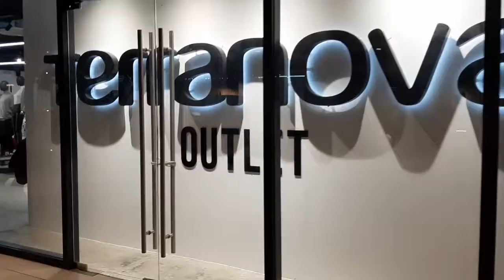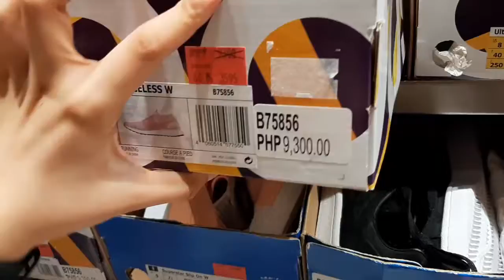ACIENDA DESIGNER OUTLET SILANG CAVITE AT NIGHT QUICK WALKTHROUGH PREMIUM FACTORY OUTLET GALA GALA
So Ngayon..

Meron tayong video ng paglibot libot nate sa ACIENDA DESIGNER OUTLET SA SILANG CAVITE. Tara samahan nyo. Watch na!

Time Stamps:
00:00 Intro
00:30 ACIENDA DESIGNER OUTLET SILA CAVITE WALKTHROUGH AT NIGHT
09:11 OUTRO